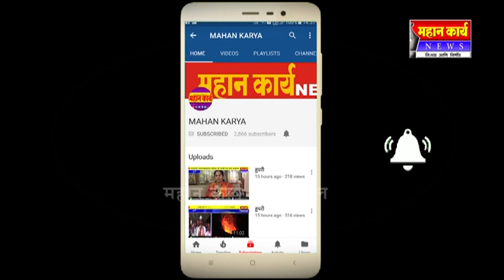नगरपालिकेच्या दारातच मारला खड्डा : युवक काँग्रेसच्यावतीनं प्रशासनाचा निषेध